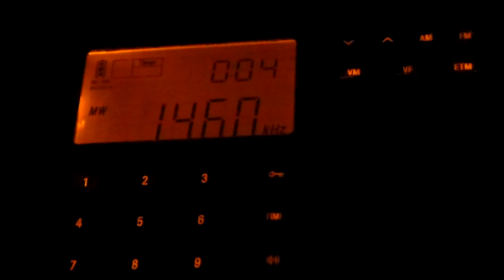1460 WEWO Laurinburg, North Carolina